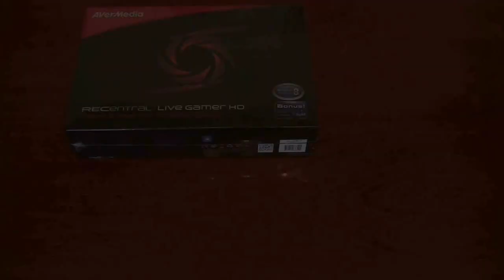Unboxing [CZ/SK] - AVerMedia Live Gamer (C985) HD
Další Unbox je tu a sním i já Lokator :)
Dnes tu máme střihovou kartu, která je stvořená pro natáčení a streamování hlavně herních videí. Shlédněte a určitě dejte vědět co se Vám líbí nebo nelíbí :D

Hudba v intru: Juice - Dubstep beat 2010

Další značky :

PC HD HQ 1080p 60fps LamaLokatorCZ Komentář Česky Český Unbox Unboxing Rozbalení Rozbalování CZ Unboxing CZ Rozbalení CZ Česky Český Unboxing Český komentář
střihová karta Red button AVerMedia Live Gamer cz AVerMedia cz AVerMedia Live Gamer C985 HD .